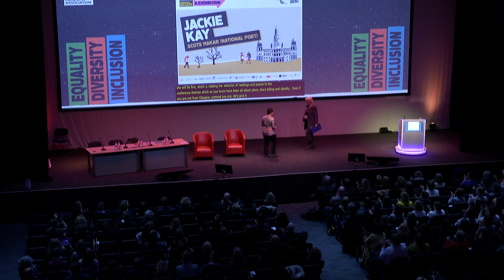Glasgow 2016: Jackie Kay, Scots Makar, the national poet for Scotland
Jackie Kay, the Scots Makar (the national poet for Scotland) gives a keynote address at the Museums Association Annual Conference & Exhibition 2016 in Glasgow.

She reads poems related to the event’s People and Places theme, taking in issues such as identity and storytelling.

Kay’s writing, which includes The Adoption Papers, Trumpet and Red Dust Road, has won numerous awards. She was awarded an MBE in 2006, and made a fellow of the Royal Society of Literature in 2002.